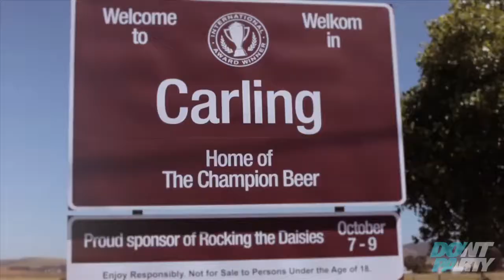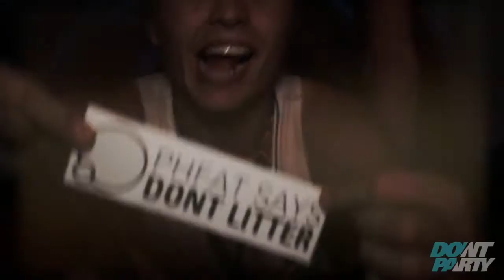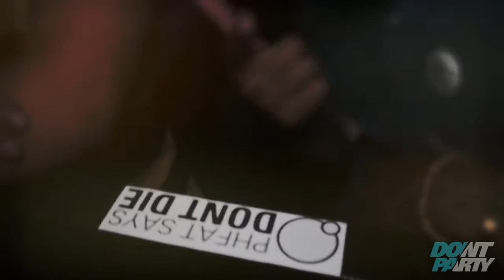rocking the daisies 2011 dont party tv exclusive 1280x720